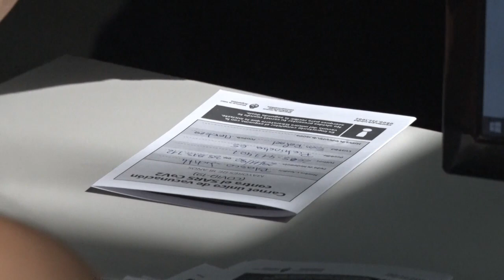COBERTURA A DOCENTES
Comienzo de la vacunación contra el COVID-19 para los docentes del sur mendocino.